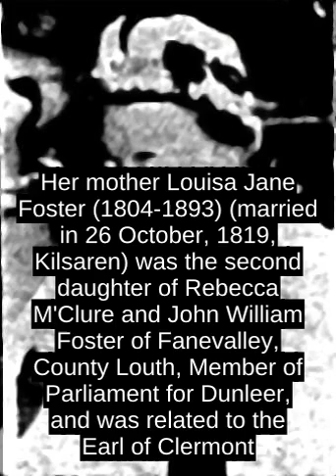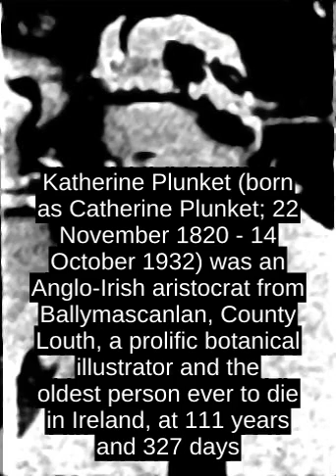Katherine Plunket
Katherine Plunket (born as Catherine Plunket; 22 November 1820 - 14 October 1932) was an Anglo-Irish aristocrat from Ballymascanlan, County Louth, a prolific botanical illustrator and the oldest person ever to die in Ireland, at 111 years and 327 days.